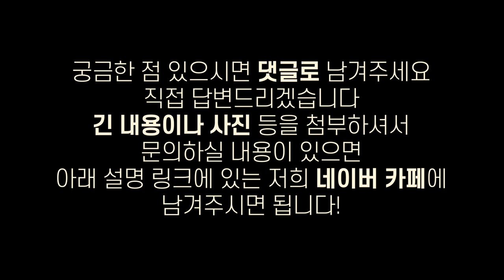앞머리 땜빵? 두피 흉터? 해결 방법 여기 있습니다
🔍다른 영상 구경하러 가기🔍

헤어라인에 있는 땜빵... 두피에 있는 흉터...
모발이식으로 해결할 수 있다? 없다?
궁금하신 분들은 영상으로 확인하세요!📺